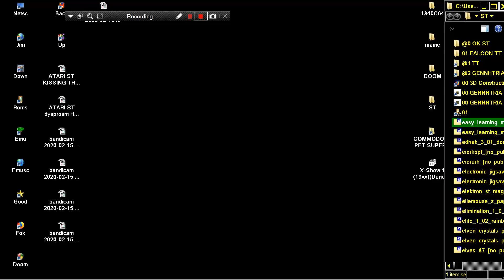ATARI ST THE ROCKET LAUNCH NUMBER BONDS EARLY Easy Learning Maths By Budgie UK 1991 2 PHILIP RANKIN